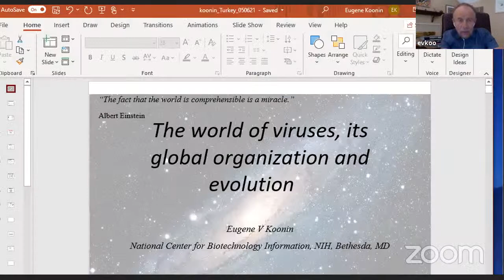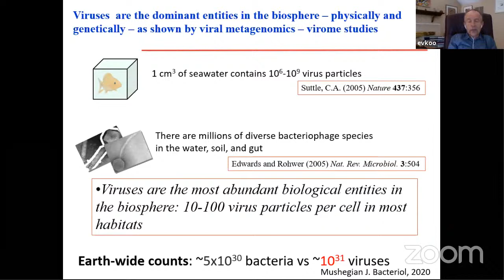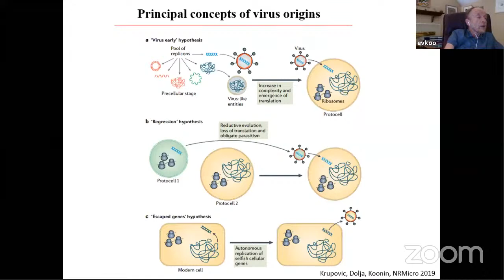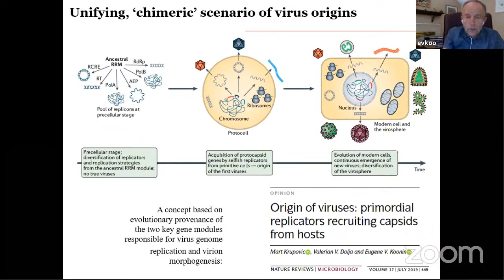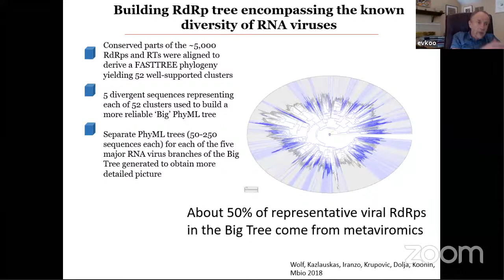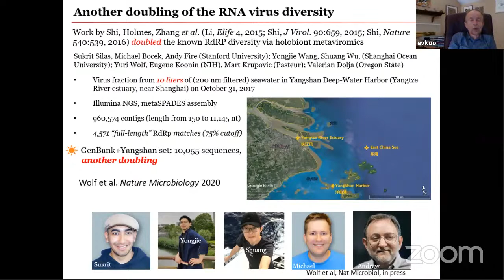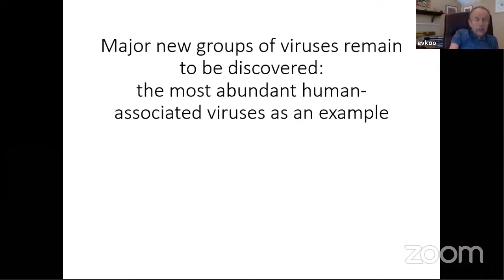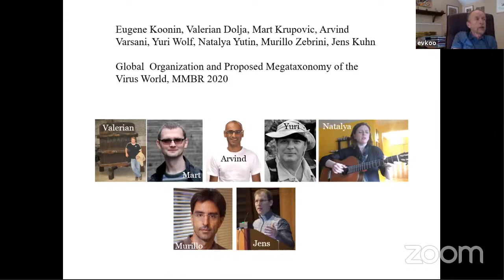The World of Viruses, Its Global Organization and Evolution | Eugene Koonin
TÜBİTAK TBAE Biological Sciences Seminar Series

The World of Viruses, Its Global Organization and Evolution

Speaker: Eugene Koonin (National Institutes of Health ,USA)

ABSTRACT: Viruses and virus-like mobile genetic elements are ubiquitous parasites (and sometime symbionts) of all cellular life forms and the most abundant biological entities on earth. The recent, unprecedented advances of comparative genomics and metagenomics have led to the discovery of diverse novel groups of viruses and provide for a vastly improved understanding of the evolutionary relationships within the virosphere. Arguably, we are approaching the point when the global architecture of the virus world can be outlined in its entirety, and the key evolutionary events in each of its domains can be reconstructed. I will present such an outline of the global organization of the virus world and the corresponding megataxonomy structure that has been recently approved by the International Committee for Taxonomy of Viruses.